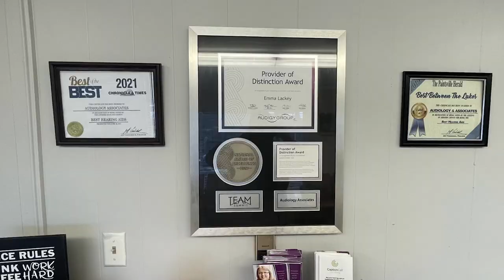Rock Out to Classic Tunes at the Kentucky Opry Junior Pros Rock Show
The Kentucky Opry Junior Pros Rock Show will be returning to the Mountain Arts Center on April 15.